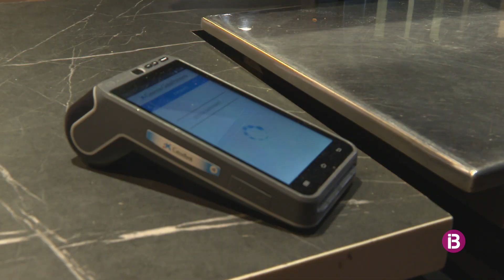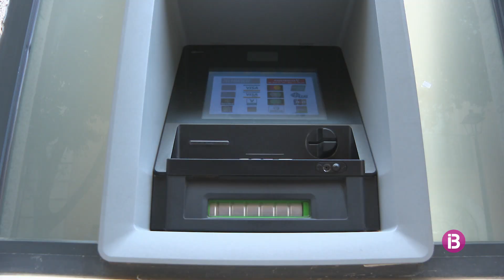Augmenten un 22% els pagaments amb targeta, però l'efectiu encara és el principal mitjà de